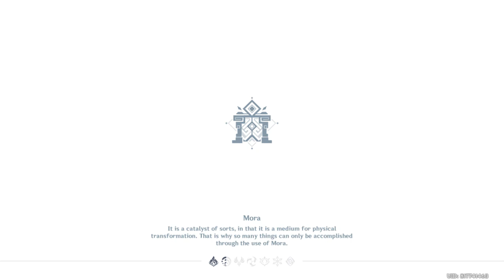Genshin Impact - Moment Of Syzygy June 2024 - Spiral Abyss Thrusting Moon - Waning - Floor 12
Genshin Impact Guides And Solutions
* Event: Moment Of Syzygy June 2024
* Spiral Abyss moon: Thrusting Moon - Waning Phase
* Floor: 12 (Chamber 1-3)
* Progress: 6 / 9 star